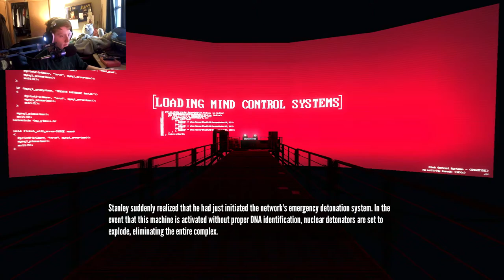FILLING THE MYSTERIOUS BAR!!! The Stanley Parable - Part 4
The end is never the end...